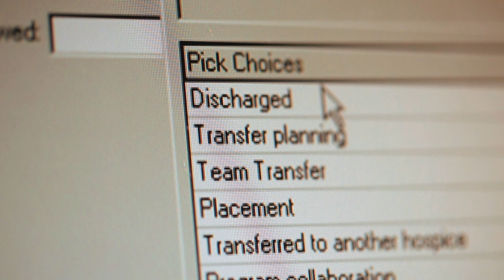Suncoast Hospice Care Centers: Care with Compassion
Suncoast Hospice President + CEO Rafael Sciullo and Dr. Kirksak Poonkasem talk about how Suncoast Hospice Care Centers help our patients by managing their pain and symptoms so they can go back to where ever home is and getting the most out of their lives.  Suncoast Hospice has three care centers in Pinellas - Palm Harbor, Pinellas Park and St. Petersburg inside of Bayfront Medical Center.